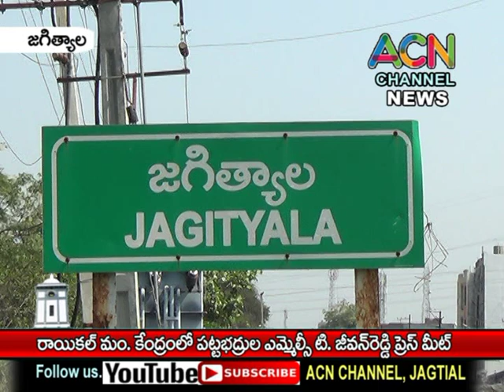జగిత్యాల రాయికల్ మం. కేంద్రంలో పట్టభద్రుల ఎమ్మెల్సీ జీవన్ రెడ్డి ప్రెస్ మీట్